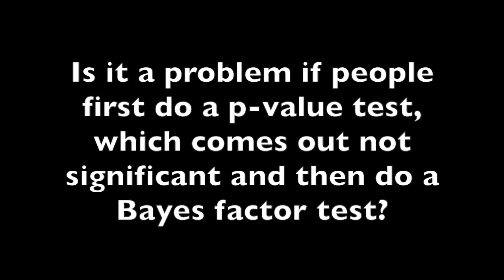Bayes Factors for Research Workers - PhD Thesis Defence Alexander Ly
Alexander Ly's PhD defence at the Aula of the University of Amsterdam on the 19th of January 2018. For a link to the pdf of the dissertation titled “Bayes factors for research workers” and some background information,

Video edited by Tim Draws.